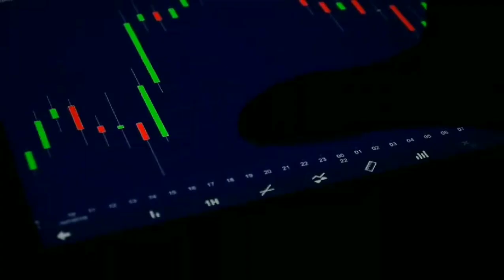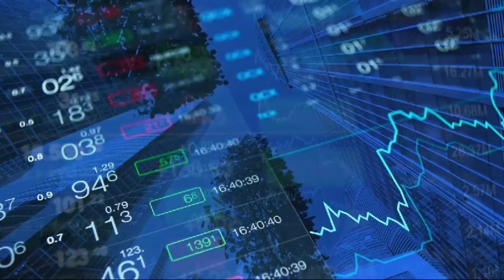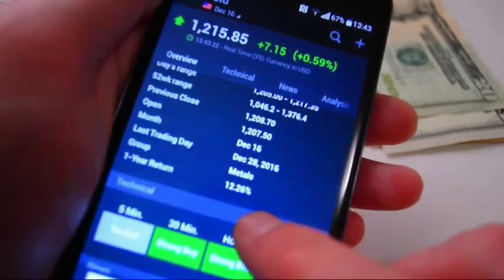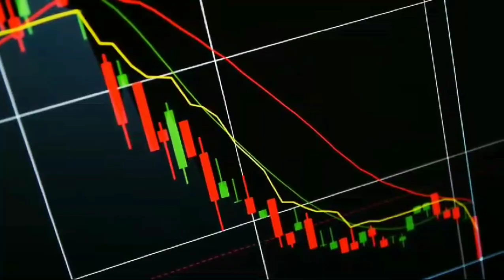2 sector news update and technical analysis by sir Amir.